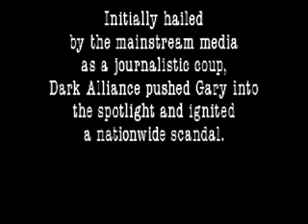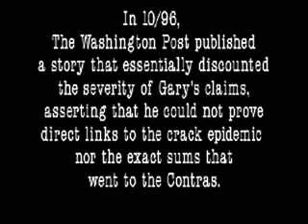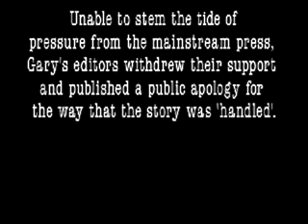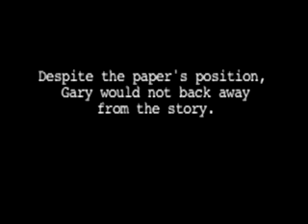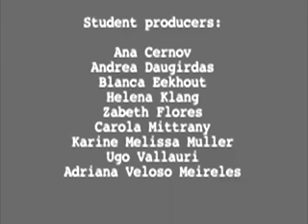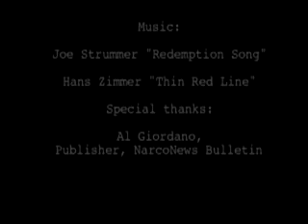Establishment Media Vs The Truth - Bill Cooper & Gary Webb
Gary Stephen Webb (August 31, 1955 – December 10, 2004) was an American investigative journalist.

According to Wikipedia, he took his own life. Sure he did...